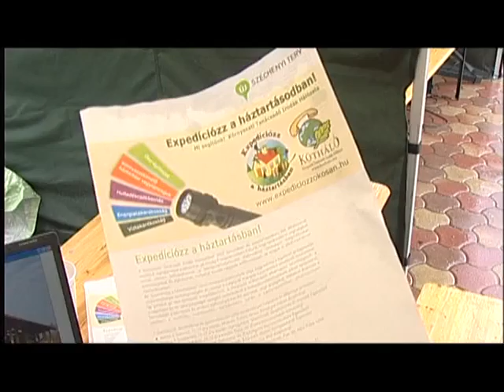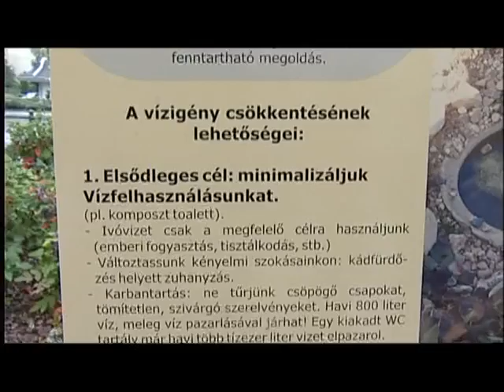Expedíciózz a háztartásban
Kevesebb, mint 80 liter biodízel felhasználásával kezdte el egy vitorlással világkörüli útját két férfi, több mint fél évvel ezelőtt. Egy figyelemfelhívó akciónak szánták expedíciójukat, aminek most a végén tartanak. Idő közben országos kampány indult az expedícióval párhuzamosan Magyarországon is, „Expedíciózz a háztartásban" címmel, melynek keretében 9 várost járnak végig a szakemberek, hogy népszerűsítsék a környezetkímélő technikákat és életmódot. A program keretében ma Székesfehérváron települtek ki standjaikkal a szakemberek.